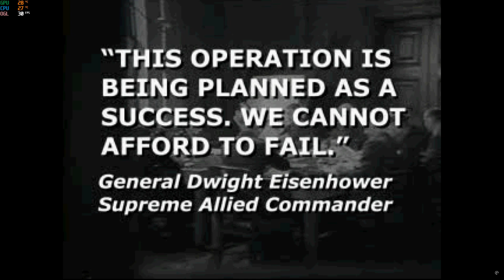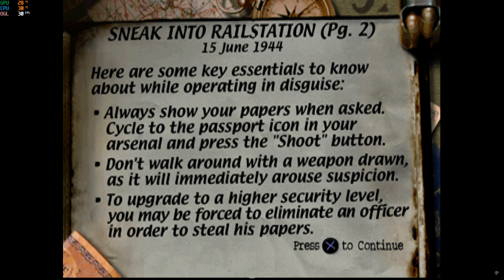PlayStation 1 Medal of honor 1,with zgost14-.- 2024 08 24 17 03 12 03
Medal of Honor is a 1999 first-person shooter video game, developed by DreamWorks Interactive and published by Electronic Arts for PlayStation. It is the first installment in the Medal of Honor video game series. The gameplay features the combined arms warfare of World War II, as the player completes various missions for the Office of Strategic Services.